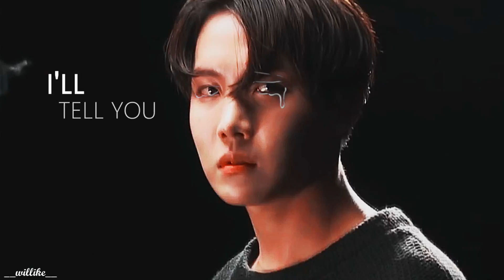Jung Hoseok [ heartSEOKchallenge ]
Hello!
Thanks heartseok for this challenge.  Actually, Hoseok is my bias in BTS... Therefore I was so psyched  participate in this challenge.
I've decided to use theme "story". ^_^
○ Enjoy video in HD
○song:  Scott Quinn - delicate